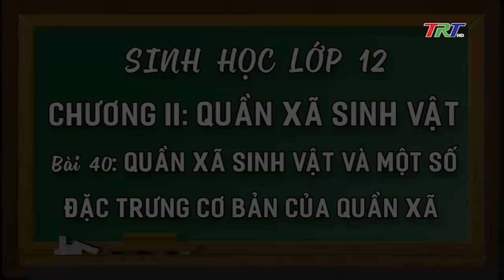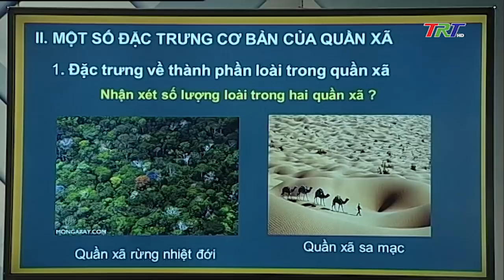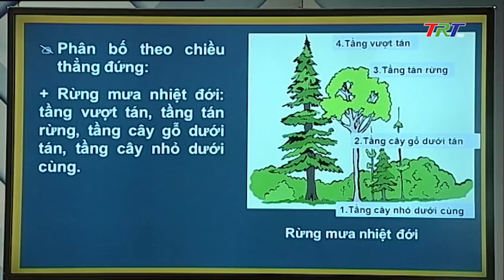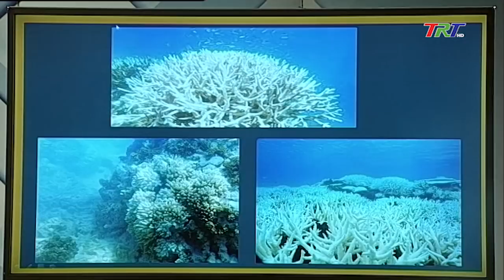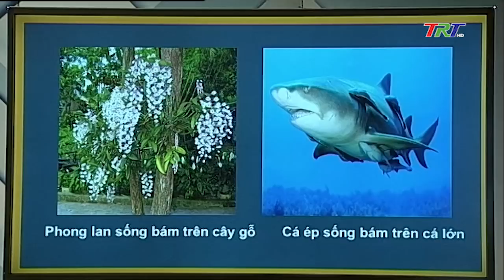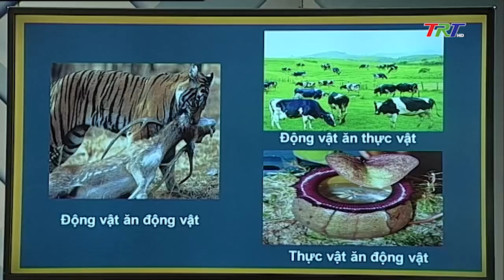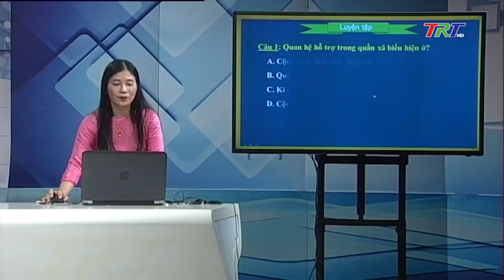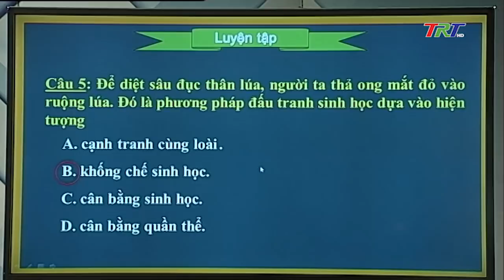Sinh học 12: BÀI 40: QUẦN XÃ SINH VẬT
Sinhhọc12 Dạyhọctrêntruyền hình#TRTTube